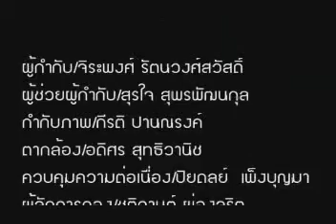[หนังสั้น] General Informal Girl (GIG)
Short Movie From Klong 6 Film School.